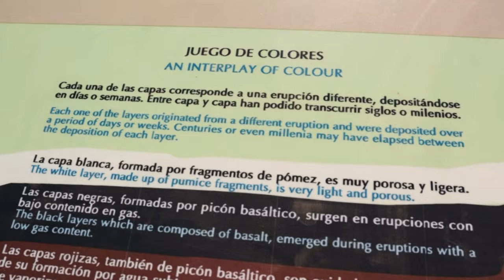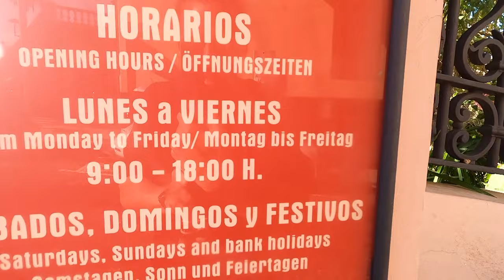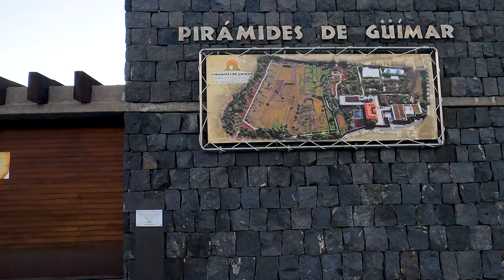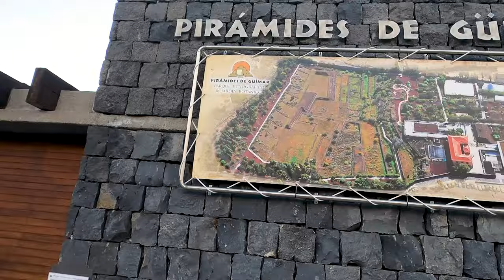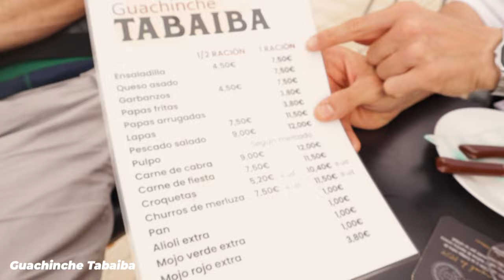LA MEJOR GUÍA DE TENERIFE 🇮🇨🏝️ *TODO LO QUE DEBES VER, COMER Y HACER* IMPONENTE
Qué ver en la Isla de Tenerife, la mejor guía de viajar para conocer este lugar maravillo de las Islas Canarias, todo lo que debes ver, hacer y comer.

La isla de Tenerife, la más grande del archipiélago canario, ofrece una amplia gama de atracciones y lugares de interés para los visitantes. Aquí tienes algunas recomendaciones sobre qué ver y hacer en Tenerife:

🔹 Parque Nacional del Teide: Es el punto culminante de la isla y alberga el pico más alto de España, el Teide. Este parque nacional es un paisaje volcánico impresionante y único en el mundo, con oportunidades para hacer senderismo, admirar las formaciones rocosas y disfrutar de las vistas panorámicas.

🔹 La Ciudad de La Laguna: Declarada Patrimonio de la Humanidad por la UNESCO, La Laguna es una ciudad histórica con una arquitectura colonial impresionante, calles empedradas y plazas encantadoras. Es un lugar ideal para pasear y disfrutar de la atmósfera relajada.

🔹 Anaga Rural Park: Situado en el extremo noreste de la isla, este parque ofrece paisajes espectaculares, con montañas escarpadas, bosques y pueblos pintorescos. Es un lugar perfecto para hacer senderismo y conectar con la naturaleza.

🔹 Playa de las Teresitas: Esta es una de las playas más famosas de Tenerife, con arena dorada importada del Sáhara y aguas tranquilas. Es un lugar popular para relajarse, nadar y disfrutar del sol.

🔹 Puerto de la Cruz: Esta encantadora ciudad costera ofrece hermosos jardines, como el Jardín Botánico, y atracciones como el Loro Parque, un zoológico y parque temático reconocido internacionalmente y Lago Martiánez.

🔹 Acantilados de Los Gigantes: Estos impresionantes acantilados en la costa oeste de Tenerife son una vista impresionante. Puedes tomar excursiones en barco para admirarlos desde el mar o disfrutar de las vistas desde los miradores en tierra.

🔹 Icod de los Vinos es un encantador pueblo. Conocido por su impresionante Drago Milenario, un árbol centenario que es uno de los símbolos más emblemáticos de la isla, el pueblo ofrece un ambiente tranquilo y pintoresco.

🔹 La Orotava, conocida por su impresionante arquitectura colonial y sus hermosos jardines, es un destino popular para los visitantes que buscan explorar la rica historia y la cultura de la isla. El centro histórico de La Orotava está lleno de calles empedradas, plazas tranquilas y casas señoriales bien conservadas, que reflejan la grandeza de su pasado colonial

🔹 Adeje, en la costa suroeste de Tenerife, es famoso por sus impresionantes playas como Las Américas y El Duque, reconocidas por su arena dorada y aguas cristalinas. Además, alberga el parque acuático Siam Park y ofrece una mezcla de entretenimiento, lujo y naturaleza con campos de golf, senderos, y una encantadora arquitectura tradicional.

🔹 Las Pirámides de Güímar son un conjunto de seis estructuras piramidales escalonadas ubicadas en la localidad de Güímar, construidas con bloques de lava y basalto, estas pirámides han suscitado gran interés y debate sobre su origen y propósito.

Estas son solo algunas de las muchas cosas que puedes ver y hacer en la isla de Tenerife. La isla ofrece una amplia gama de actividades y lugares de interés para todos los gustos. La capital Santa Cruz de Tenerife, la muestro en otro video.

🔸 Los lugares para comer:
- Guachinche La Huerta de Ana y Eva,
📍 C. Obispo Pérez Cáceres, 25, 38370 La Matanza de Acentejo.

 - Guachinche Tabaiba,
📍 C. La Cruz, 34, 38670 Adeje.

🏝️ Playas que visito:
- Playa de las Teresitas
- Playa de las Américas
- Playa de El Médano
- Playa de Benijo
- Playa de El Bollullo
- Playa de La Tejita
- Playa de Diego Hernández
- Playa de Los Gigantes

🫡 Recuerden comer y probar:
☕️ Café barraquito
🍌 Plátano de Canarias

Estas son solo algunas de las muchas cosas que puedes ver y hacer en la isla de Tenerife. La isla ofrece una amplia gama de actividades y lugares de interés para todos los gustos.

⚙️ Mi Setup:

📷 Cámaras:
Canon EOS M50 Mark II
GoPro Hero 8

📹Objetivos:
Canon 15-45 MM
Sigma 16 MM
Canon 28 MM

Adaptador para objetivos

🎤 Micrófono nuevo:
FULAIM X5 Micrófono inalámbrico

🔦 Luz de video para la noche

Trípode:
JOBY JB01507 GorillaPod Kit 3K

🎒Mi mochila táctica